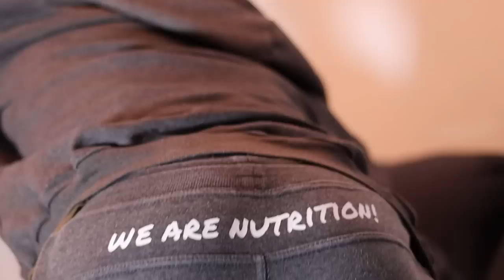Ft ANGEL7REAL┃SE RETIRA DEL CULTURISMO┃FÚTBOL DE 3ª┃FRACASO EN LOS PROYECTOS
00:00 Intro
02:50  ¿Qué tal está Ángel actualmente?
04:58 ¿Eres adicto a crear contenido?
05:59 ¿Cuál es tu red social favorita?
12:16 Del culturismo al fútbol de nuevo
18:29 Estás viejo para el fútbol de élite
20:09 Estás desperdiciando años como culturista
26:29 ¿Ha fracasado tu proyecto?
32:51 Presente de la comunidad fitness
48:36 Masificación de gymrats
55:25 ¿Qué significa para ti youtube?
59:04 ¿Por qué empezaste en youtube?
01:01:46 Top 5 deportistas
01:09:33 Top 5 videojuegos
01:15:40 Top 5 películas
01:21:08 Comida favorita

-mens physique
-classic physique
-212
- open

-Bikini fitness
-wellness
-Women’s Physique
-culturismo